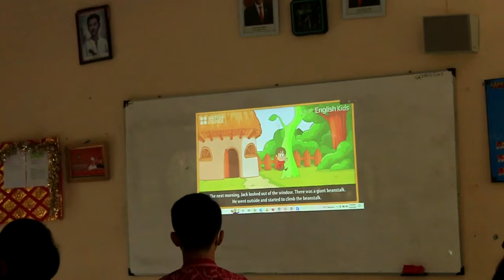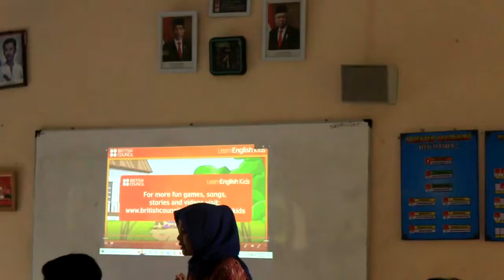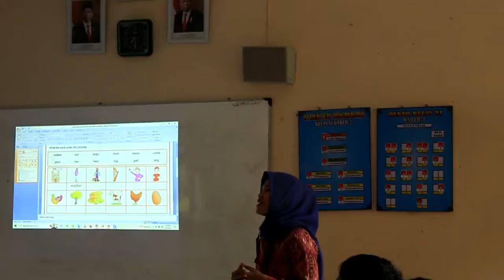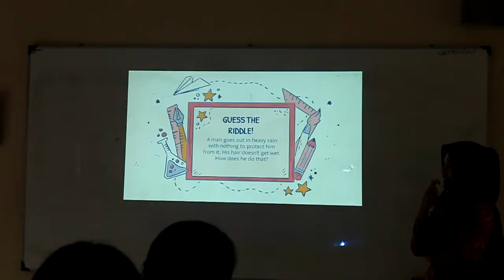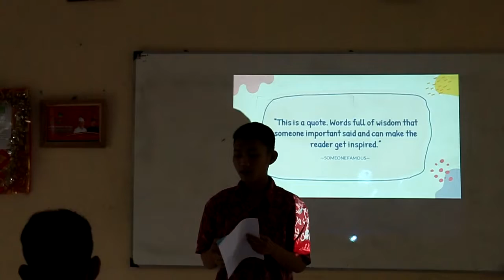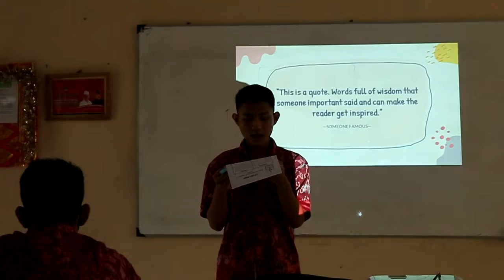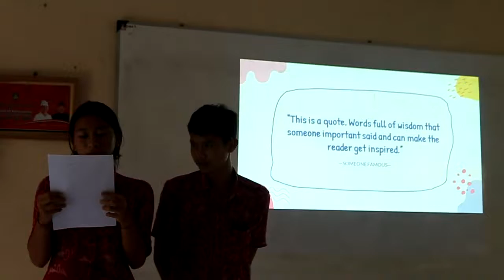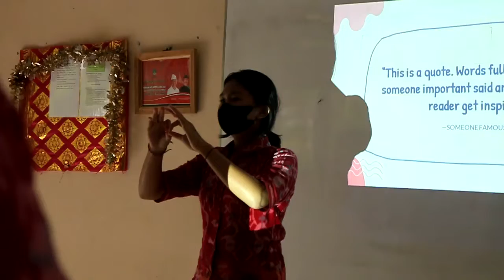(REAL VIDEO) VIDEO PEMBELAJARAN RENCANA AKSI 2 (PPG DALJAB TAHUN 2022 PERIODE 1)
Salam Nusantara,
Saya Dian Firani Hinaoli,  salah satu mahasiswa PPG Daljab Tahun 2022, LPTK Universitas Pendidikan Ganesha. Ini adalah video pembelajaran (EDITED VIDEO) rencana aksi 2 yang merupakan salah satu tugas PPL saya. Pada video ini, saya mengajar materi Narrative Text di kelas XI BABUD 2, SMA Negeri 2 Negara. Tujuan pembelajaran ini adalah mengajak siswa belajar menganalisis alur cerita Narrative Text berdasarkan video interaktif yang telah ditonton. Selamat menonton!